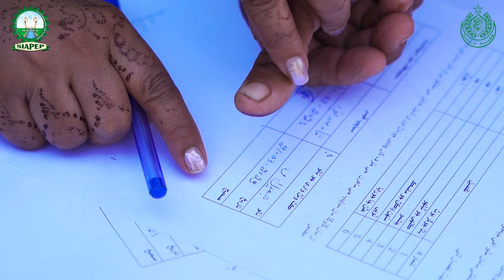Distribution of safety kits among women at FFs okra demo plot Badin